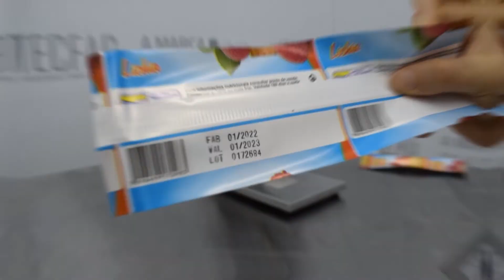Datador Manual Hot Stamping - HP351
Imprima números de lote, datas de fabricação ou validade de forma simples e prática com o Datador Manual Hot Stamping HP351.
As impressões secam rapidamente em diversos tipos de superfície, ficam nítidas e não saem quando em contato com outros materiais.

Pronto para deixar seus produtos mais qualificados e profissionais?